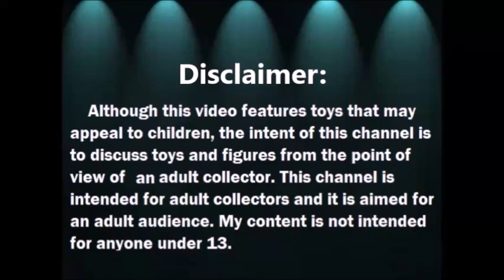Hada Flora de Pep Catala - Hada Roja de la Pradera de Pep Catala